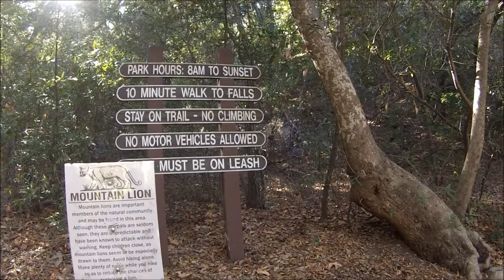GoPro Hero HD: Hiking Nojoqui Falls (From Start to Waterfall) Solvang, Ca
If you want to fast forward to the waterfall, go to around 10:50.
This video was shot from the start of the Nojoqui Falls hike all the way to the waterfall.  However, because of the California drought and lack of rainfall, the falls were reduced to a trickle.  It was a great hike anyway and a great family hike!  Hope you enjoy!!